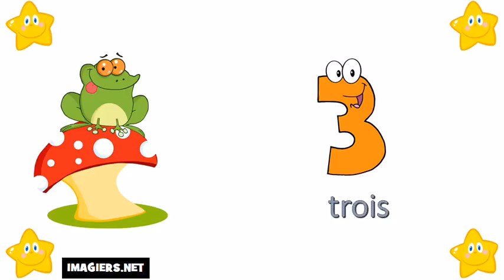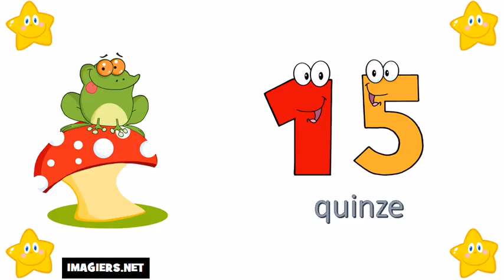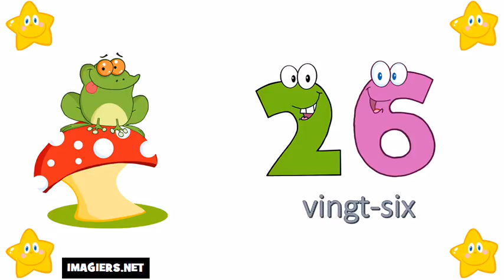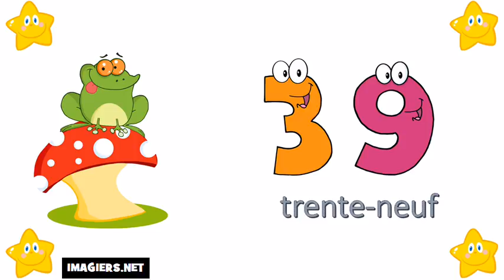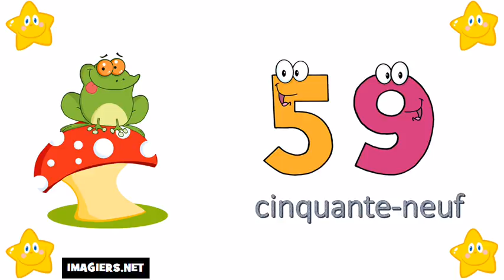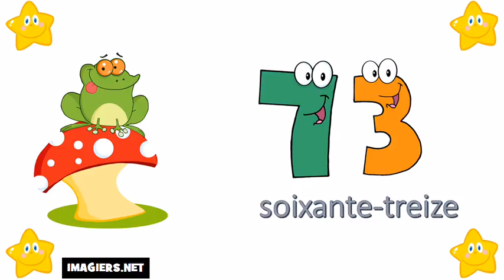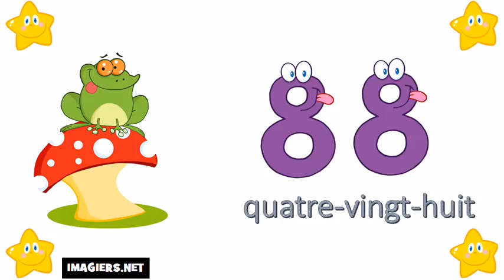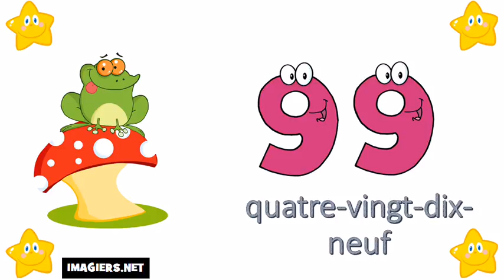Số Pháp = Từ 0 đến 100 #